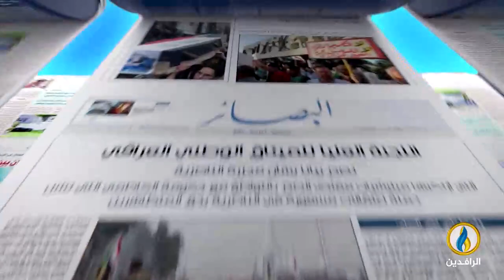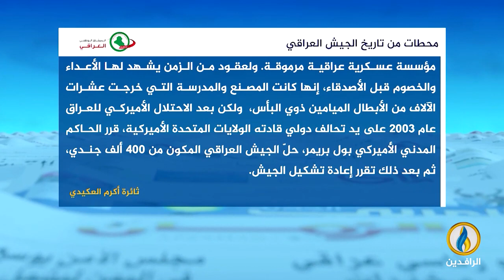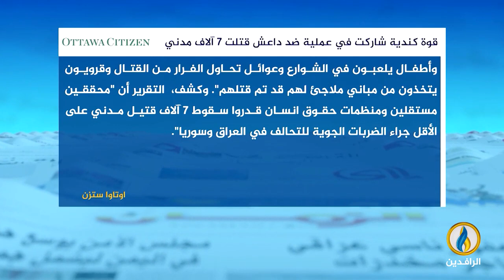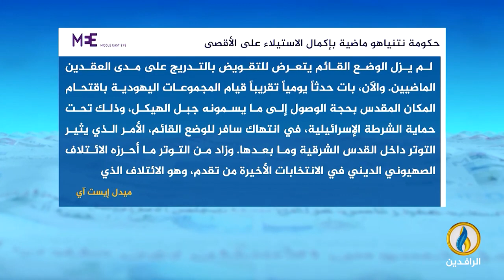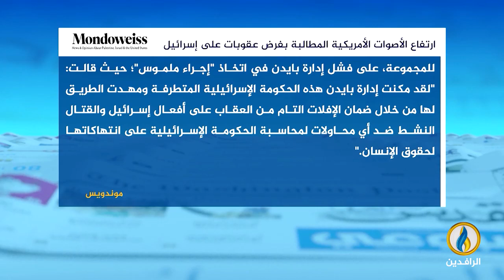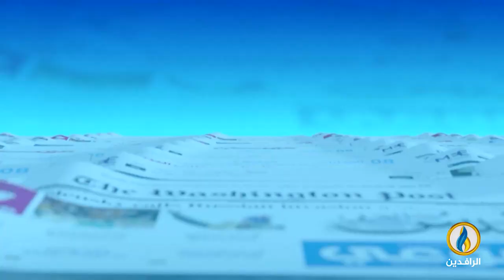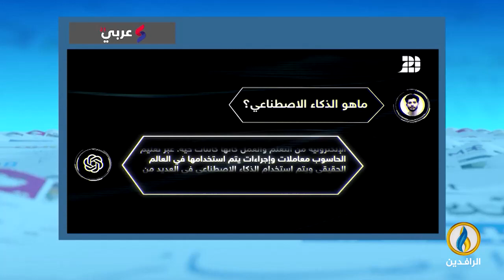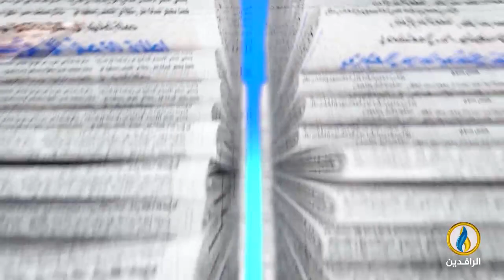صدى_الأقلام | 7 - 1 - 2023